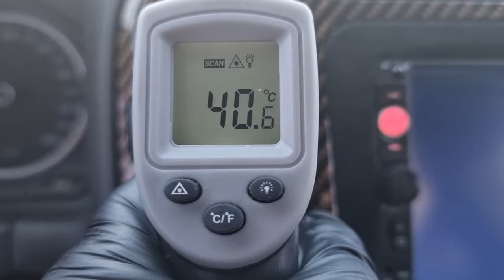2009 VOLKSWAGEN TIGUAN (9W014386). CARWARA Korea used car export. 폭스바겐 티구안 중고차수출 카와라